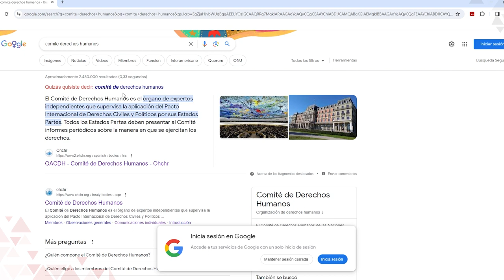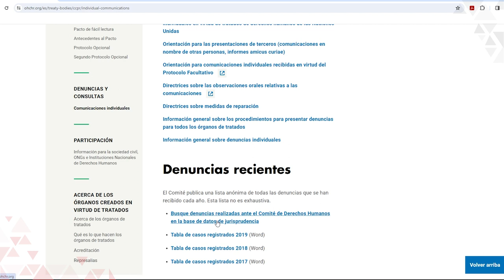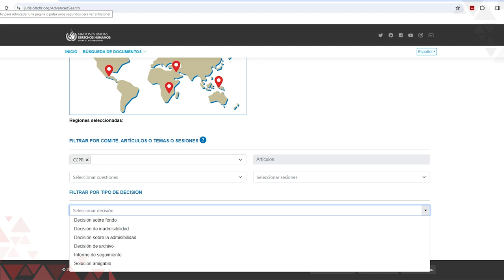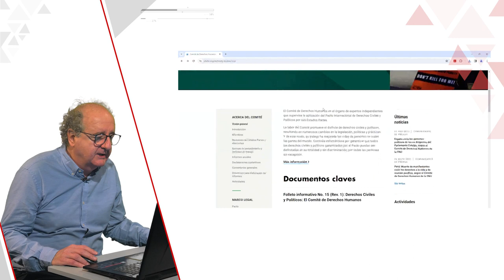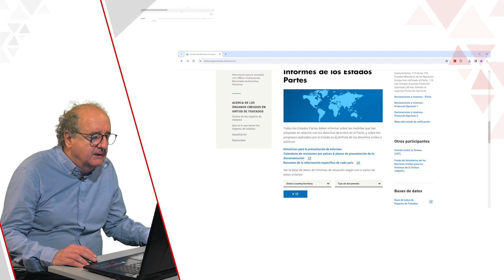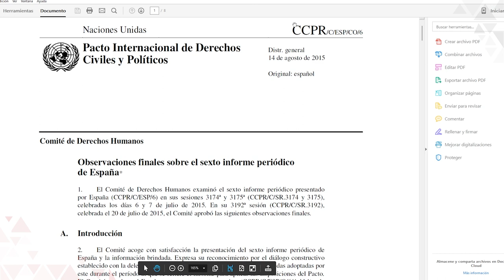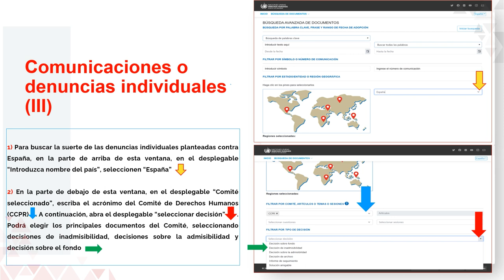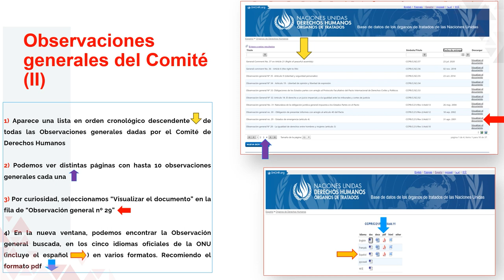Buscar documentos del Comité de Derechos Humanos (CCPR)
Autor: Valentín Bou
Con este vídeo adquirirán las competencias digitales necesarias para aprender a buscar documentos del Comité de Derechos Humanos.